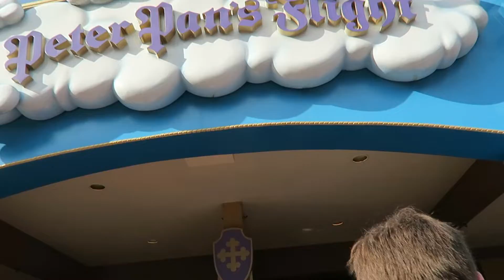ALMOST KICKED OUT? PARADE IN A STORM??!! Disneyworld Magic Kingdom Florida Day 14 20th July 2018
We went to Disneyworld Magic Kingdom!!
I thought I was going to get kicked out of the park and the parade was almost cancelled!
Natalie x

My channel:
My channel is called itsallthingsme and it is a beauty and fashion channel! On this channel I do things like makeup tutorials, ootws, and also other random videos! I was inspired to make this channel by people like Bethany Mota, makeupbymandy24, mylifeaseva, and zoella.